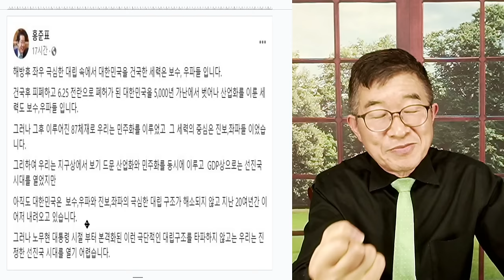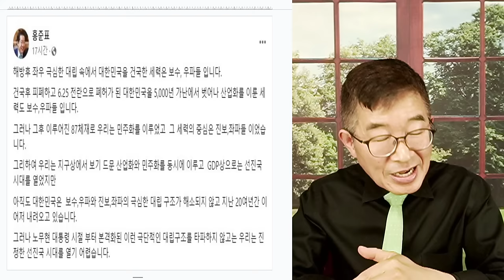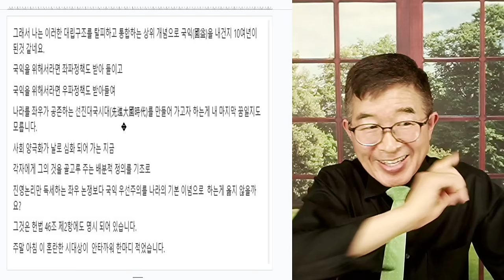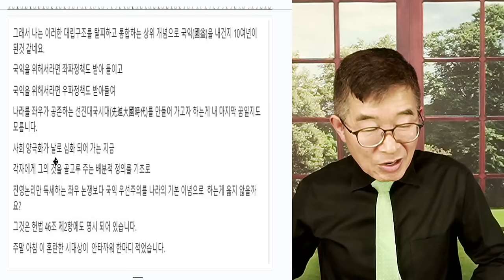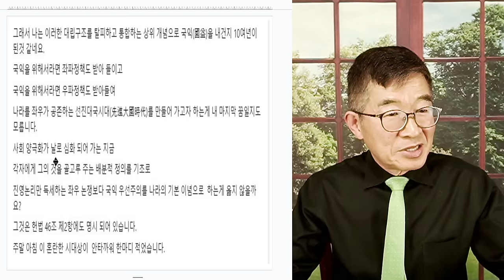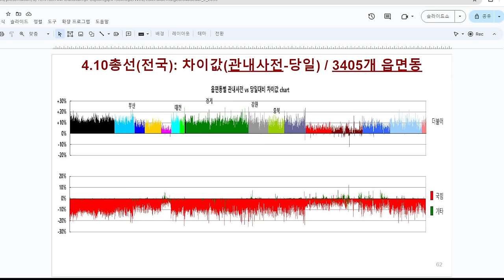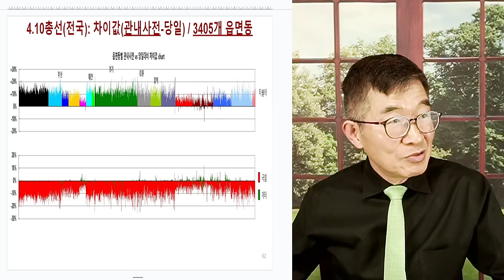나라, 어쩌면 좋은가? / 홍준표, 속마음 / 다들 자다가 봉창두드리는 소리만 해서야 [공병호TV]